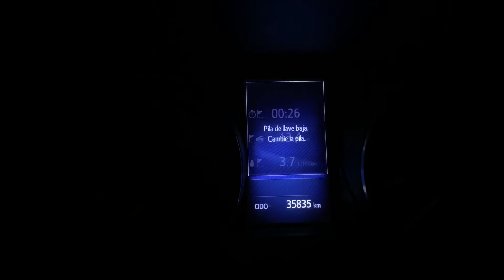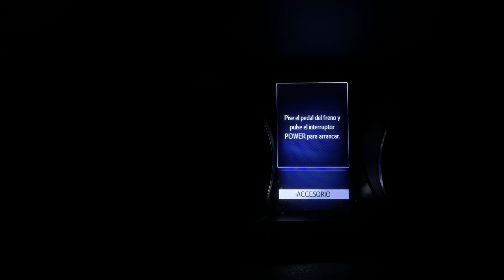Llave Toyota CHR sustituir pila y no llega ni a dos años de uso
En el vídeo de hoy os Enseñaré la capacidad de carga del Toyota CHR. En estos días con motivo de la reapertura de uno de nuestros puntos de venta, Aun teniendo mucho lío de hay viene que el vídeo sea muy corto!! Os enseño un par de secuencias para que observéis la capacidad del mismo si decidís Usarlo en modo furgón.
Lo que sí que me ha dejado atónito ha sido que me saltará el testigo del 🚗, sustituir pila mando llave!! No llega ni a los dos años de uso y ya me solicita cambio de la misma!! Para que os hagáis una idea tiene unos 35.000 km aproximadamente!!